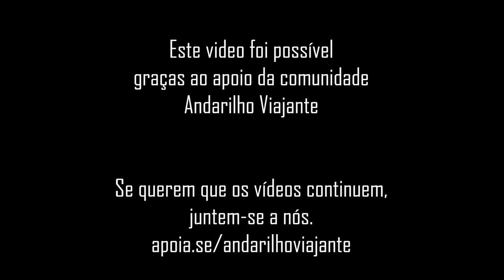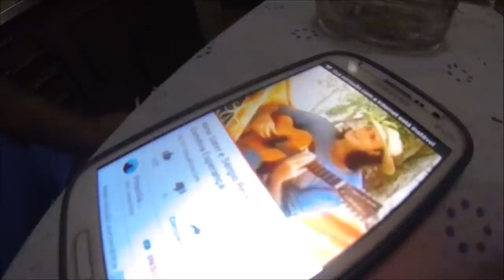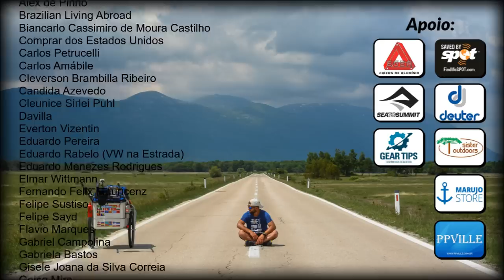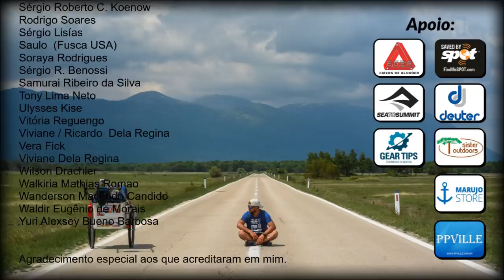SAV #209 | Hospitalidade Portuguesa | Portugal (Seixo x Vila Real)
Quer fazer parte da comunidade Andarilho Viajante?
Se preferir transferência bancária
Banco: Caixa Econômica
Agência: 1554
Operação:013
Poupança: 18.142-8
Matias Tartiere
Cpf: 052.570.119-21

Obs: Se efetuar depósito, favor entrar em contato com Ildemar e comunicar o depósito. seu nome tem que estar nos créditos finais.

Quer saber onde dormi? aqui está o link dos lugares na europa.